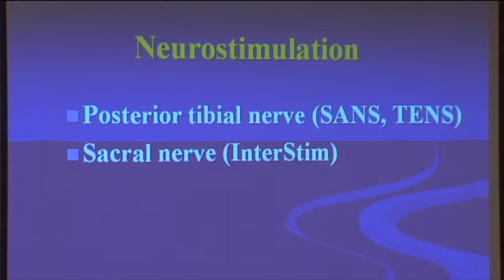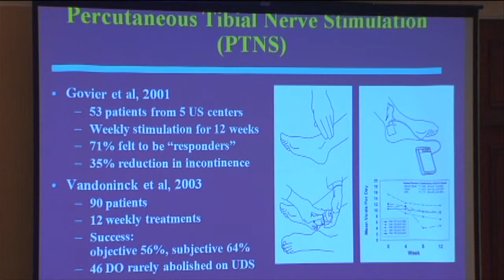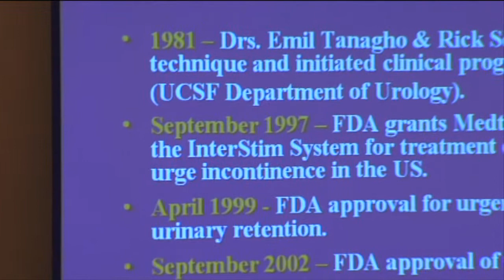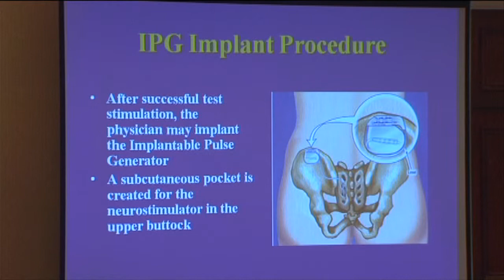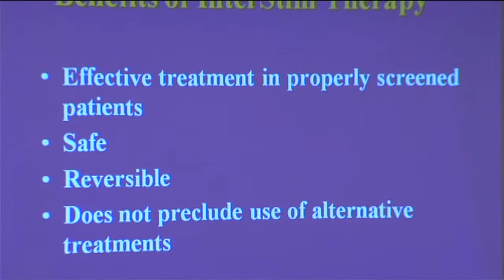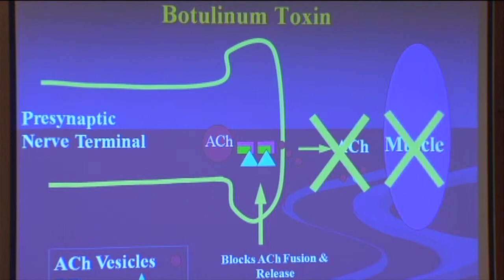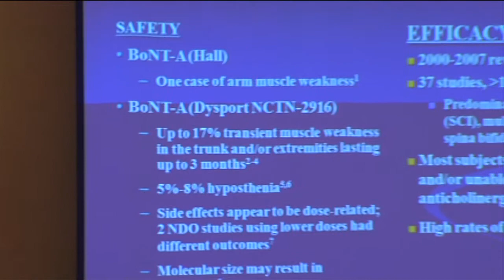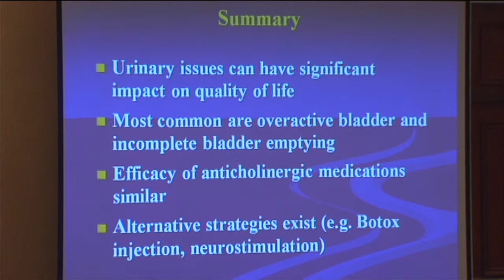Bladder Disturbances in Parkinson's Disease - Part 3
Dr. Donna Deng
UCSF Conference on Parkinson's Disease
By UCSF Parkinson's Disease Clinic and Research Center at UCSF